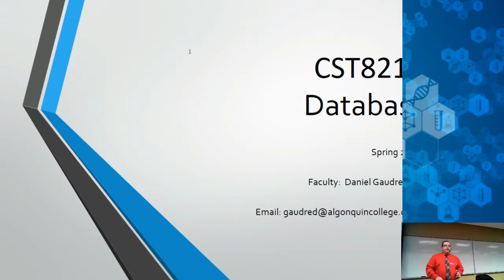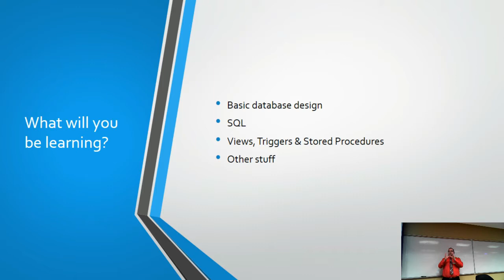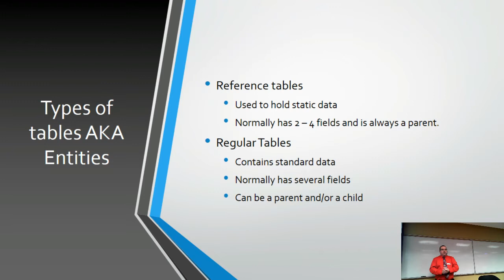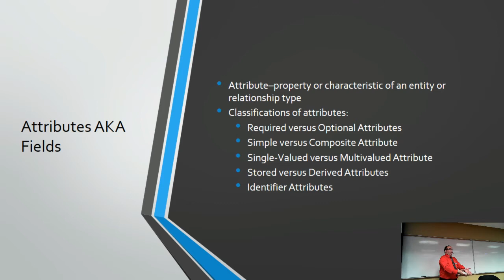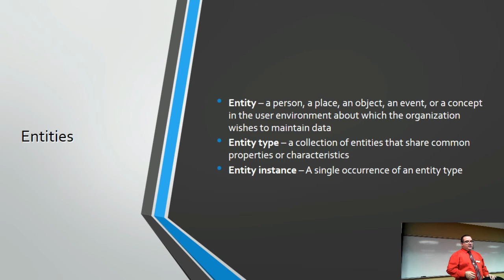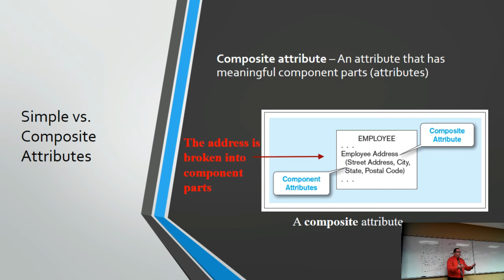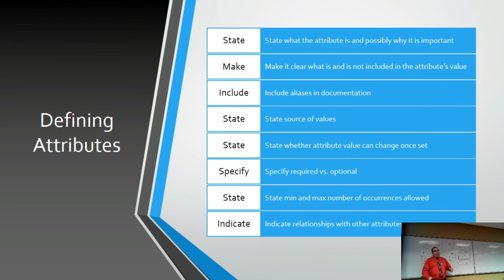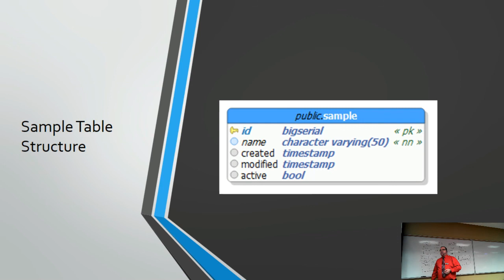CST8215 17S - Week 1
Week 1 includes:
 - Introduction to the course
 - Terminology
 - Basic concepts
 - Entities, attributes and relationship types